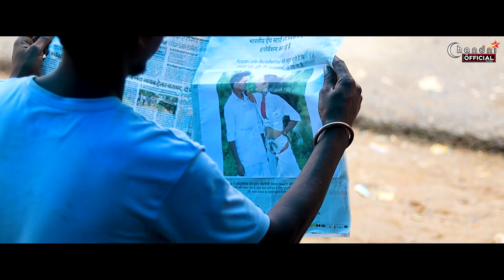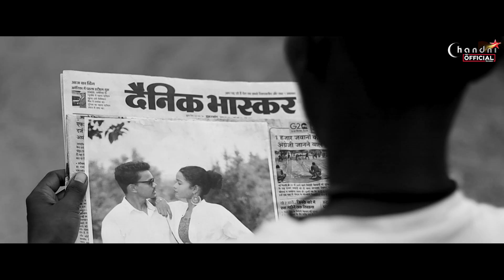Newspaper | New Ho Munda Song|| Rajesh Birua & Binita mai|Chandni Pareya Official | Full Video Song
Chandni Pareya Official
Artists : Rajesh Birua & Miss Binita
Singer : Chandni Pareya & Gura Sinku
Producer : Gura Sinku
Director: Lal purty & Robin Murmu
Group dance: Neh dance group
Camera & Editing: Shiva Birua
Poster: Marang babu
Lyrics: Gura Sinku